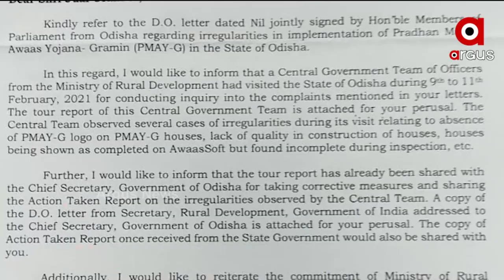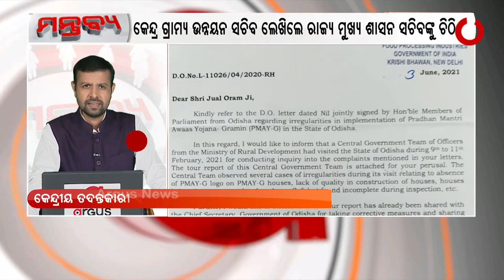MANTABYA : ଆବାସ ଅନିୟମିତତା ସତ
Lack of quality in the construction of houses under PM Awas Yojana. Under this scheme, the Center pays 60% and the State pays 40% towards the construction. This has been brought to light in Minister of Rural Development, Narendra Singh Tomar's letter.